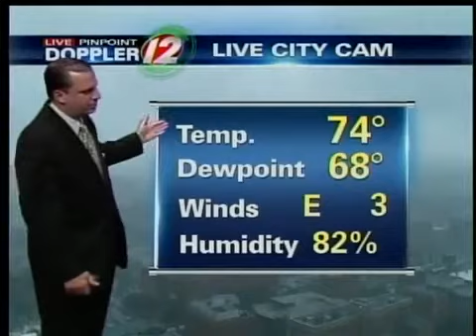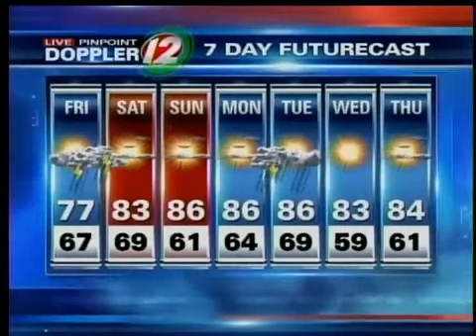Live Pinpoint Doppler 12 Futurecast 7/8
Live Pinpoint Doppler 12 Futurecast with TJ Del Santo 7/8